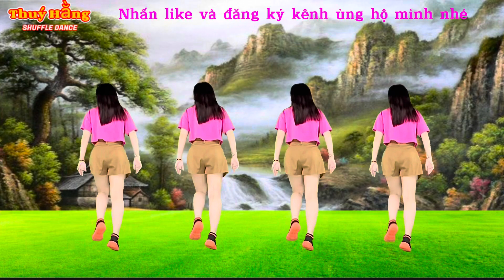KIẾP SAU TÌNH YÊU BẤT TẬN || Nhạc Hoa cực hay || Nhảy cùng hướng ||Shuffledance Thuý Hằng 🌺🌺🌺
Shuffle Dance Thuý Hằng, Hướng Dẫn Nhảy kiếp sau tình yêu bất tận, Nhảy Hiện Đại, THUÝ HẰNG, Shuffle Dance kiếp sau tình yêu bất tận, nhạc Hoa cực hay